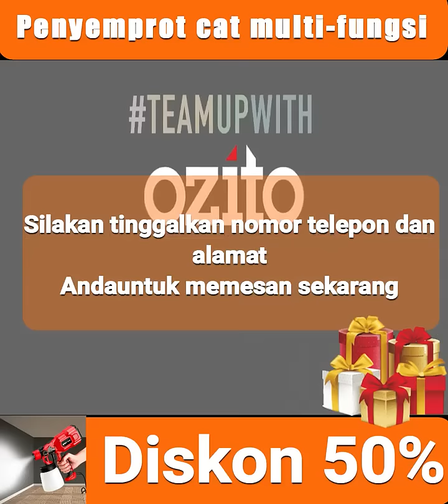JEMS ( Penyemprotan Cat )